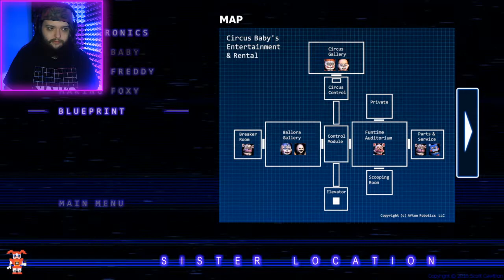OH NO BABY, WHAT IS YOU DOIN? || FNaF: Sister Location (Xbox Port) [Part 4]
I stream on Twitch Everyday at 4pm est!

If you are a fan of all things horror! I am apart of a community known as the Haunted House!